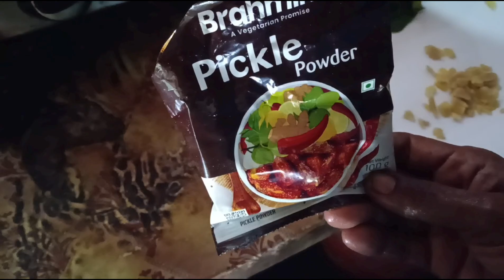വലിയ നാരങ്ങാ അച്ചാർ അഥവാ വടുകപുളിയൻ അച്ചാർ തയ്യാറാക്കാം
വലിയ നാരങ്ങാ അച്ചാർ അഥവാ വടുകപുളിയൻ അച്ചാർ തയ്യാറാക്കാം video video homemade cooking malayalam easyrecipe easycooking traditional food trditonal kitchen recipes